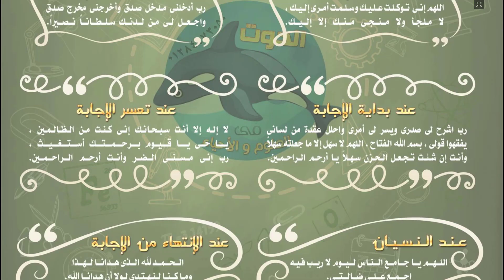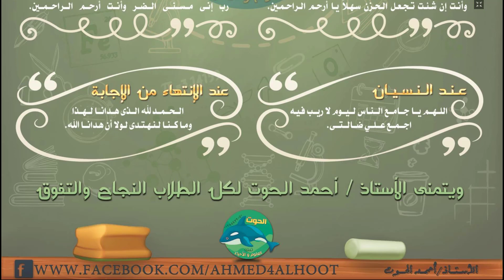علوم اولى اعدادي الترم الثاني 2018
+ تعليق 📑 علشان رأيك يهمنى جداً